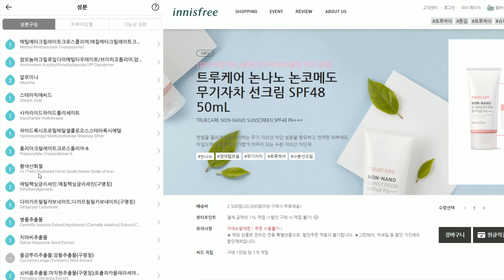이니스프리 트루케어 논나노 무기자차 선크림 전성분 성분분석 ( 선크림 )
전국민 꿀피부 프로젝트에 동참해주세요!